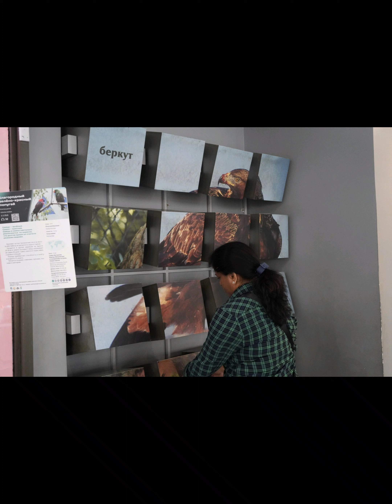Moscow Zoo established 1864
The Moscow Zoo specializes in housing and caring for a wide variety of animal species. Some of its specialties include a diverse collection of birds, mammals, reptiles, and amphibians. They also have a successful breeding program for endangered species and actively participate in conservation and research efforts. Additionally, the Moscow Zoo offers educational programs, exhibits, and interactive experiences for visitors of all ages.